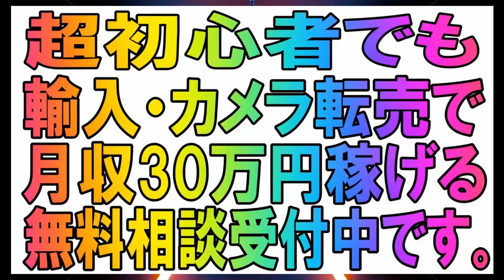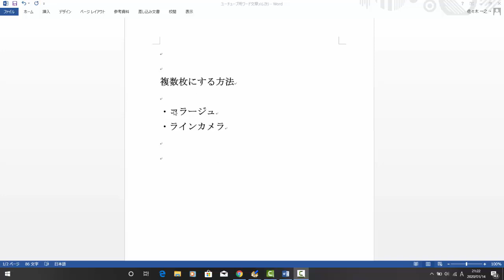【メルカリ】初心者です！商品を出品するときに写真を11枚以上出品している方がいます！「11枚以上写真を出品する方法を教えてください！」【佐々木一之】